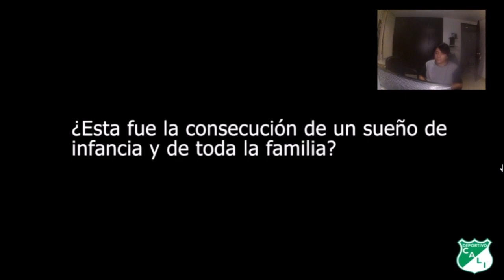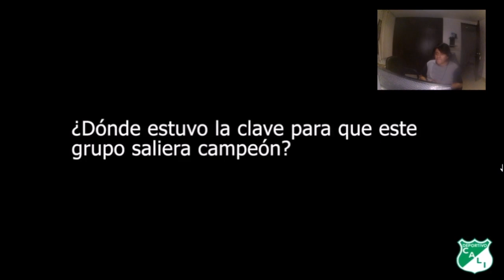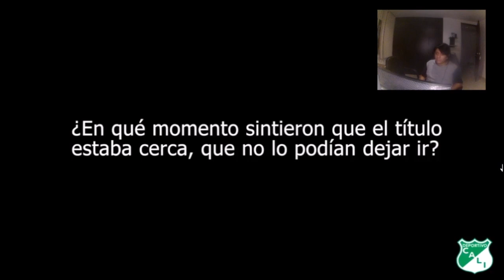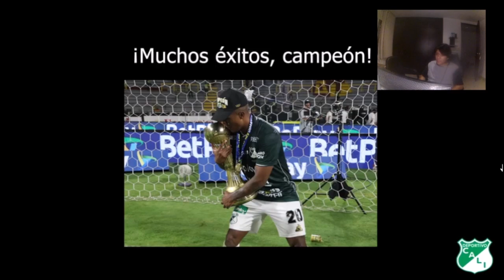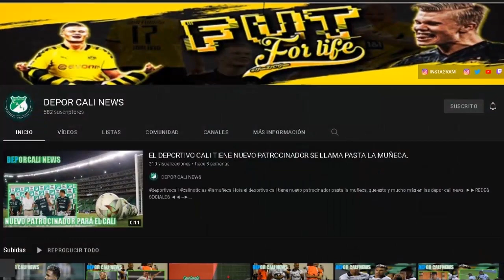🎥 ¡𝗧𝗼𝗱𝗮 𝘂𝗻𝗮 𝘃𝗶𝗱𝗮 𝗰𝗼𝗻 𝗗𝗲𝗽𝗼𝗿𝘁𝗶𝘃𝗼 𝗖𝗮𝗹𝗶! REACIONAMOS AL VIDEO DE DESPEDIDA DE JHOJAN VALENCIA 🎥.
HOLA EN ESTE VIDEO TE CUENTO:
🎥 ¡𝗧𝗼𝗱𝗮 𝘂𝗻𝗮 𝘃𝗶𝗱𝗮 𝗰𝗼𝗻 𝗗𝗲𝗽𝗼𝗿𝘁𝗶𝘃𝗼 𝗖𝗮𝗹𝗶!

Jhojan Valencia habló con los medios del club antes de su partida al fútbol del exterior. Su historia, títulos y el agradecimiento a la hinchada.

💬 "Por ustedes nunca me ahorré una gota de sudor".